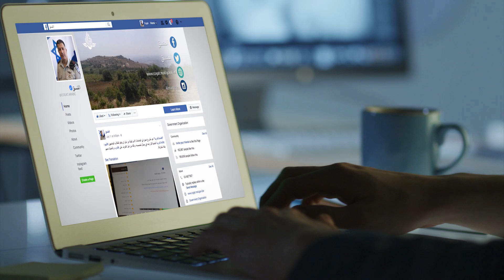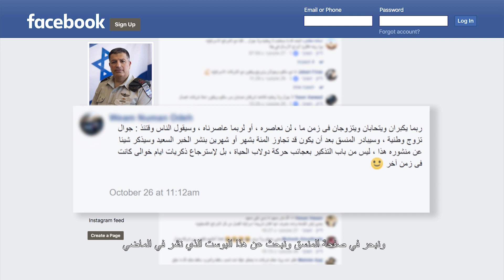4youth - مجلة شبابية | 08.11.2017